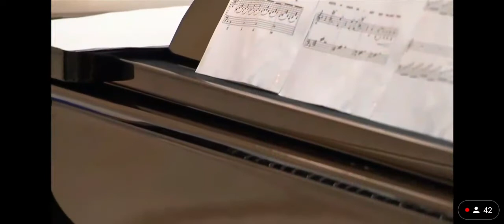"Добрая сказка" А.Пахмутова/Н.Добронравов. Солист Алексей Розов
"Музыкальная юность России".

Концерт Лауреатов III Открытого Всероссийского конкурса вокального и инструментального искусства на Приз Культурного центра Елены Образцовой.
16 ноября 2021 г.
Президентская библиотека. Санкт-Петербург.

Муз.А.Пахмутова/ сл.Н.Добронравов "Добрая сказка".

Солист Алексей Розов. Хоровое училище им.А.В.Свешникова при Академии хорового искусства им.В.С.Попова.

Партия фортепиано - Мария Чернова